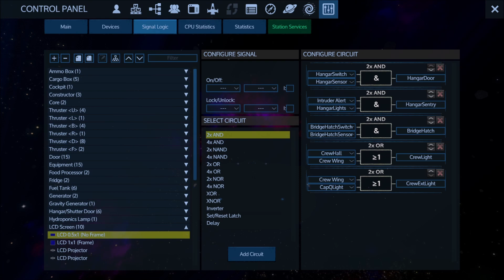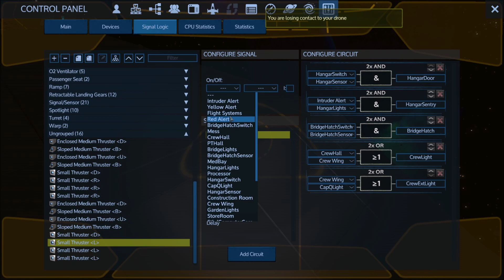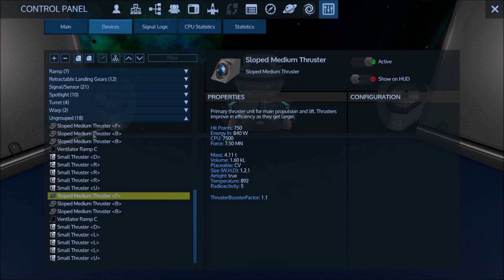[36] LAST MINUTE SALVAGE OPERATIONS!!! - Empyrion: Reforged Eden Let's Play (Co-Op)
KnowItAllDM and FRAGaLOT try to survive in a new scenario with heavily modified rules and planets: REFORGED EDEN!!!